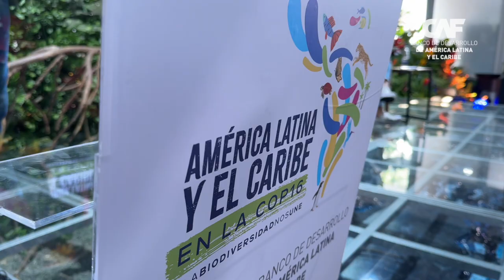25 años programa Amazonía sin Fuego, experiencia exitosa de cooperación regional. CAF en la COP16